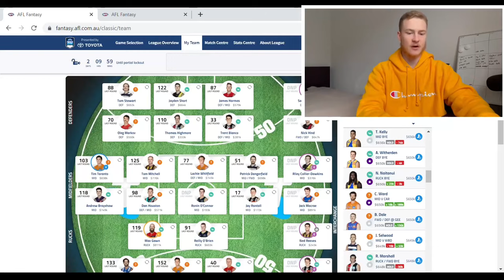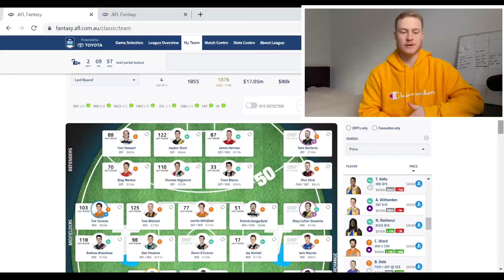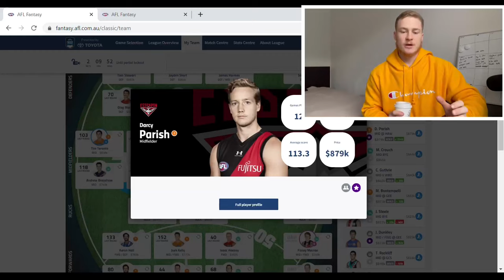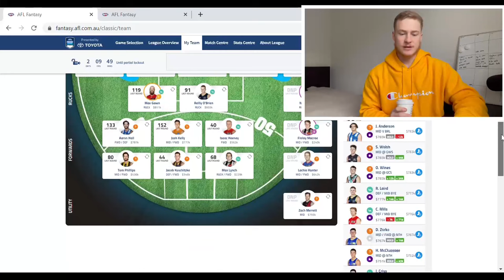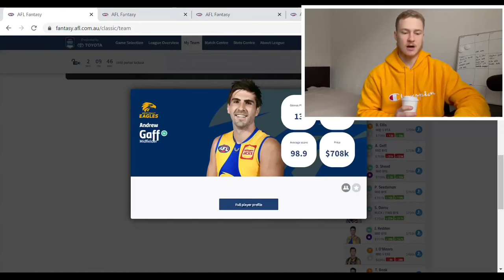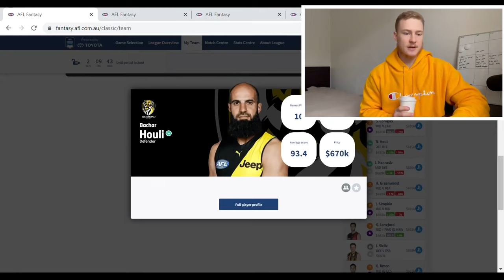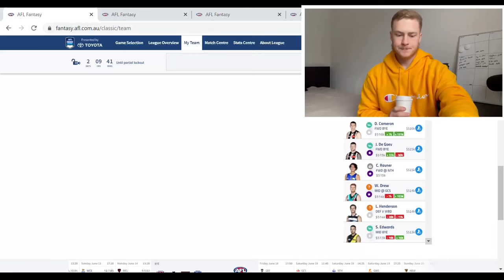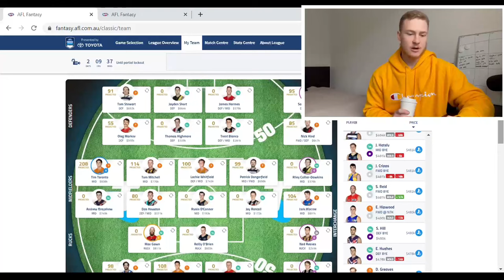Round 13 Review | WORST TRADE EVER... + Who to Target in Round 14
After some questionable thoughts last week I ended up committing what was certainly my worst trade of the season. I go through my side, covering the good the bad and the ugly. With many coaches struggling for numbers this week I suggest some trading principles for the upcoming round along with which guys I think look like suitable trade targets this week. Good luck with your trades this round guys, I hope they turn out better than mine last week 😂

// ABOUT ME

Loose Aussie bloke who loves his footy and in particular AFL Fantasy. I’ve been playing this game since a young whipper snapper and now have 10 years experience. I publish articles and videos to help others get better at the game which somewhat consumes my life. I’m making it my goal in 2021 to achieve a top 100 finish and hopefully go a few better and take the Hilux. If you follow my advice there’s no reason I won’t see you there at the pointy end of the season 😉.